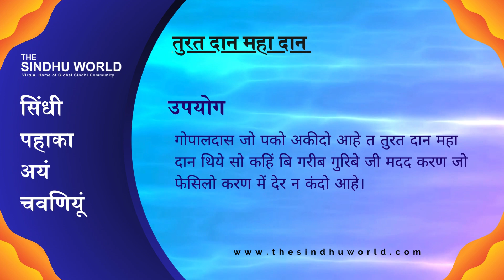Sindhi Proverb & Sayings - सिंधी पहाका अयं चवणियूं #238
Sindhi Proverbs, Sindhi Saying, Sindhi Idioms, Sindhi Folk Literature, Sindhi Language
सिंधी पहाका -  अरथु  - उपयोग - पंजकड़ो - सिंधी मुहावरे - सिंधी कहावतें - सिंधी मुहावरे और लोकोक्तियाँ - सिंधी साहित्य - सिंधी लोक साहित्य

तुरत दान महा दान